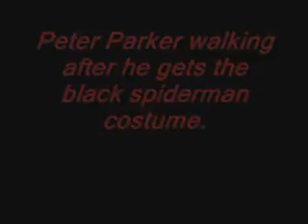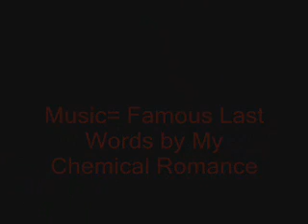Spiderman Bloopers #1 and a half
Spiderman bloopers by Jakefinn56 is back and better then ever.